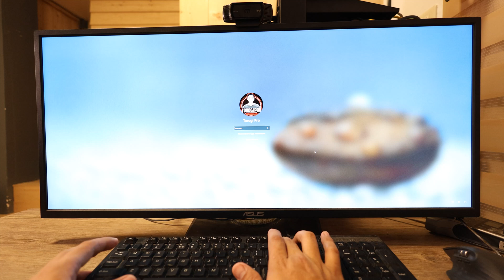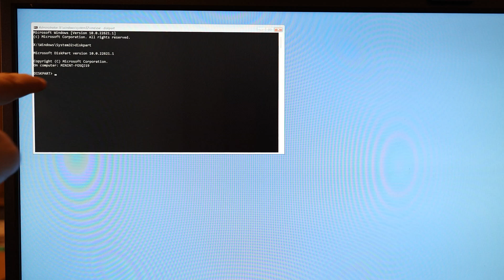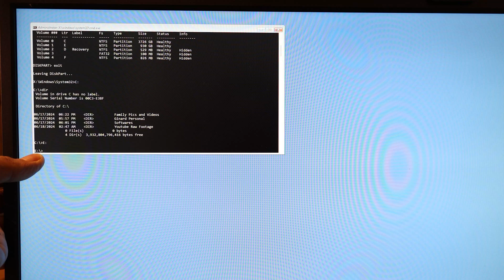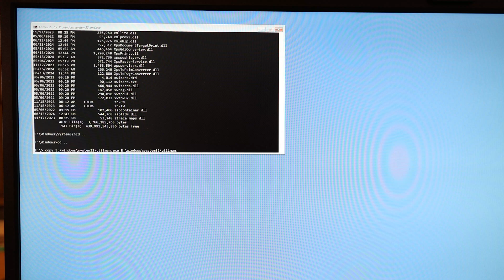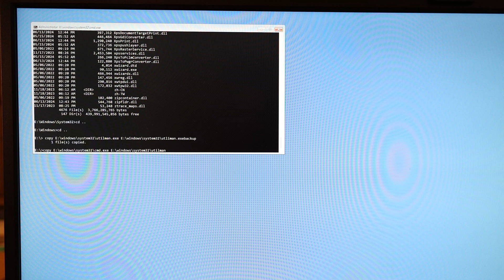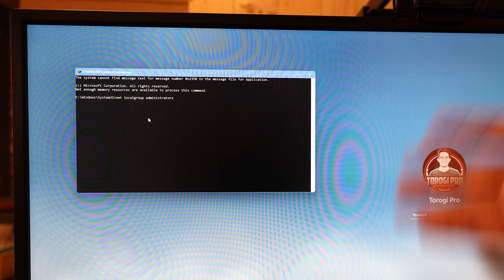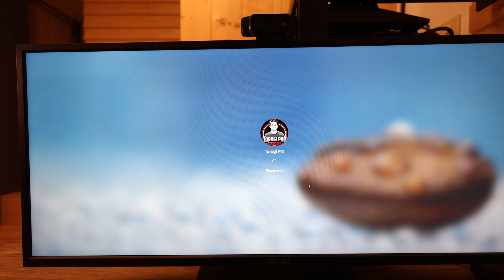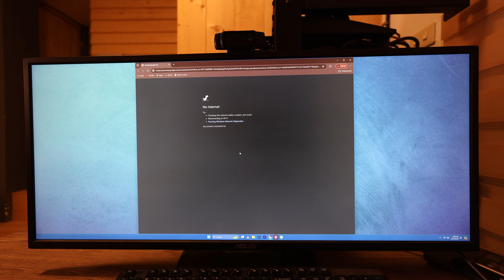Forgot Windows Password? Here's a Complete Step-by-Step Tutorial to Bypass Reset Forgotten password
Try PassFab 4WinKey Easily Bypass or Reset Forgotten password of Any Computer!

In this comprehensive tutorial, learn how to regain access to your Windows PC if you've forgotten your password. Whether you're using Windows 11, Windows 10,  Windows 8, or Windows 7, this step-by-step guide will walk you through the entire process.

Don't let a forgotten password lock you out of your computer! Follow along with this tutorial to quickly and easily regain control of your Windows device.